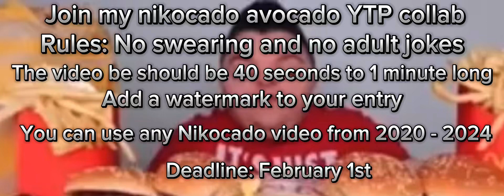Nikocado Avocado YTP Collab Announcement (CLOSED)